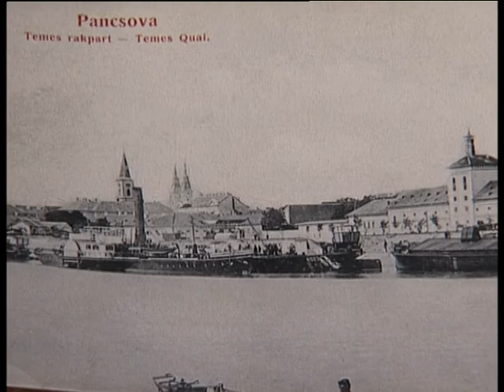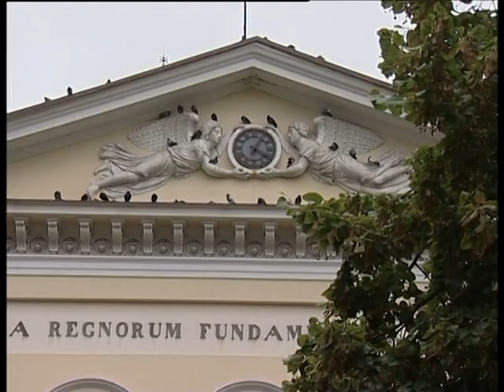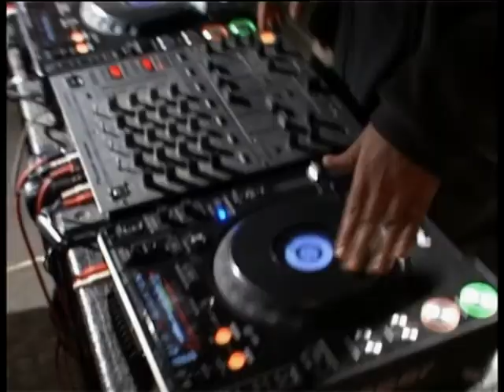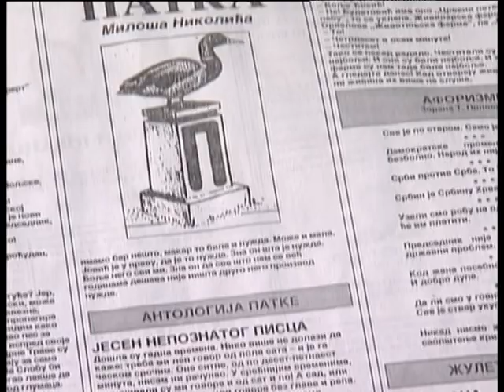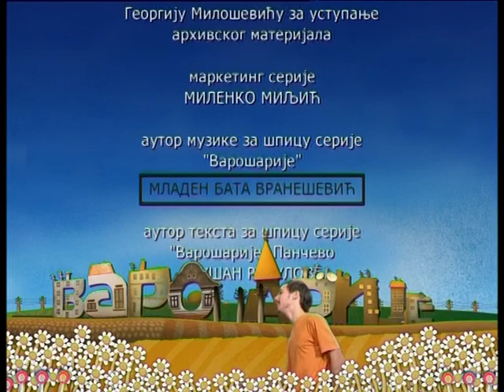Varosarije-Pancevo 2007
Emisija Varosarije televizije Novi Sad  iz 2007g
Urednik serije: Dusan Radulov
Scenario Kosta Rajevic
Autor Muzike za spicu serije "Varosarije" : Mladen Bata Vranesevic